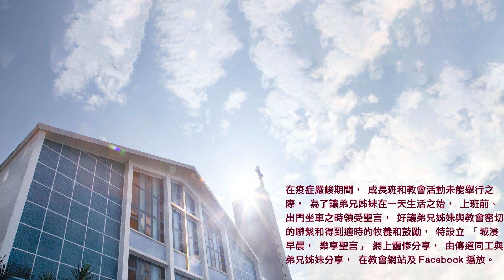20230301城浸早晨，樂享聖言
分享：張偉珍傳道
經文：創世記37章1-17節
信息文字版及經文：